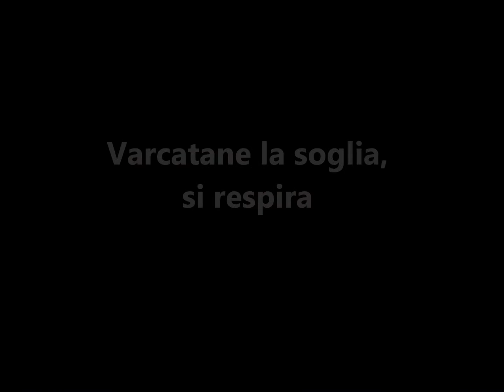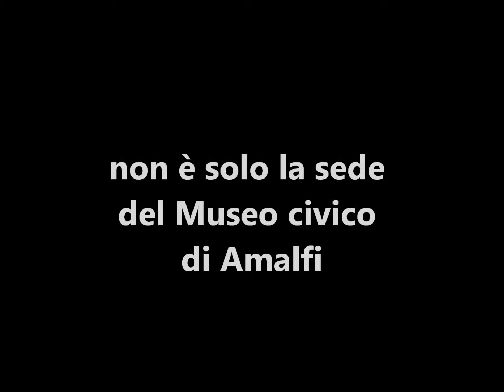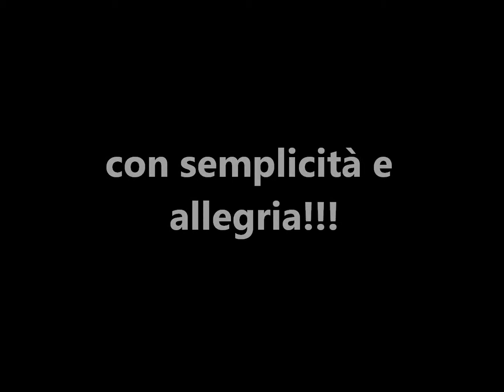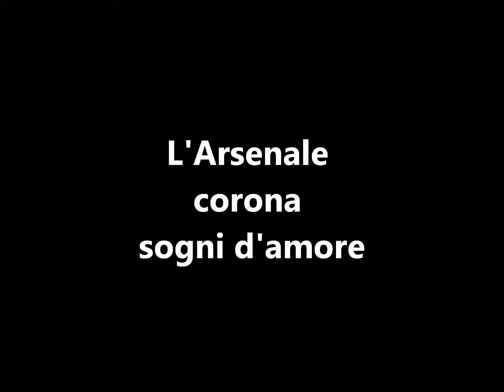piccolimusei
3° Convegno nazionale dei Piccoli Musei - Amalfi, Arsenale della Repubblica 5 e 6 novembre 2012